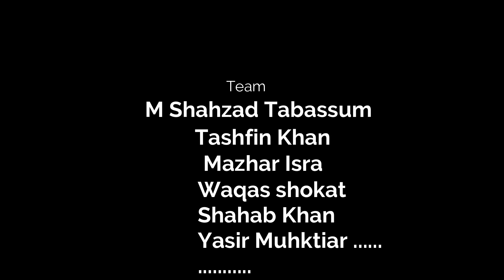First year English 4th lecture Button Button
Here is the 4TH comprehensive video about the first lesson  Button Button in 1st year English. A story about Human nature getting distracted by the temptation offered in any form. I hope you will get something special from the video. Mr. Shahzad Tabassum.